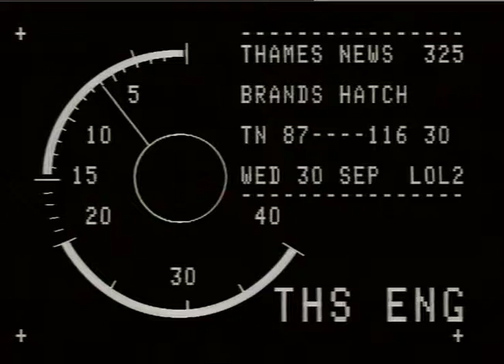BRANDS HATCH CIRCUIT.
THAMES NEWS - 30.9.87 - BRAND'S HATCH - CIRCUIT'S ASSURED, DISPITE DEATH OF THE OWNER. _x000D_
AFT/M.87/116/30._x000D_
(SHORT)_x000D_
Ovs LIB.PICS - Shots of cars round circuit & Ditstop._x000D_
REWV/O._x000D_